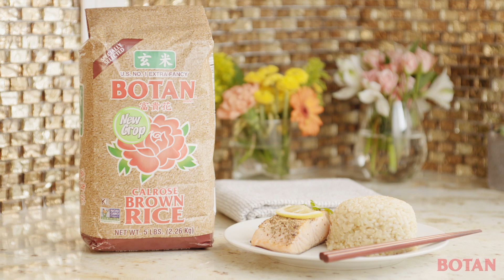How to cook Botan Brown Rice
Wash 1 cup of Botan Brown Rice and drain well using a strainer. Place rice in medium saucepan and add 1.5 cup of water. Let rice soak for 30 minutes before cooking. When ready, bring to a soft boil, then reduce heat to low. Cover and simmer for 30 minutes, or until moisture is absorbed. Remove from heat and let stand covered for 10 minutes. Fluff and serve!